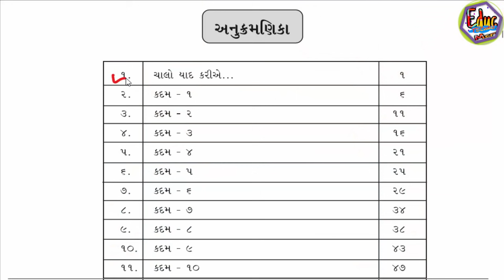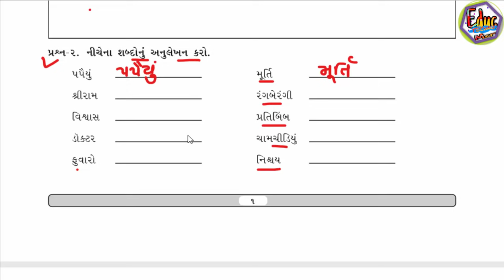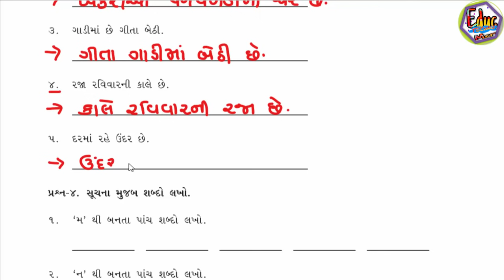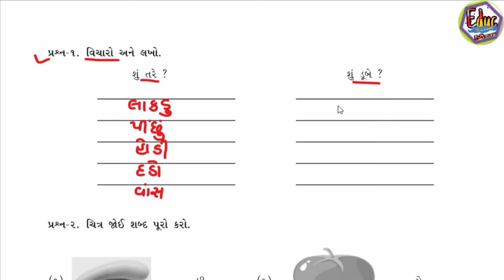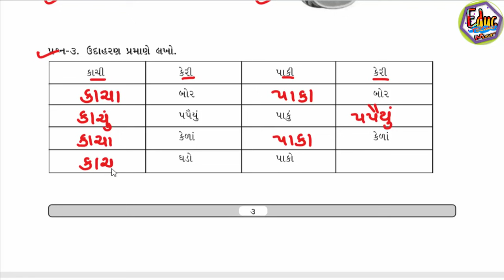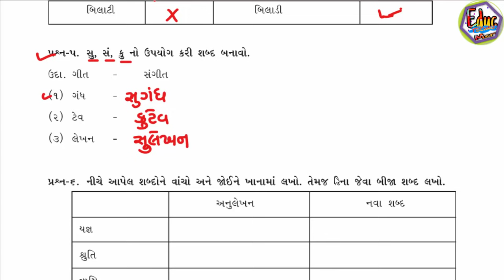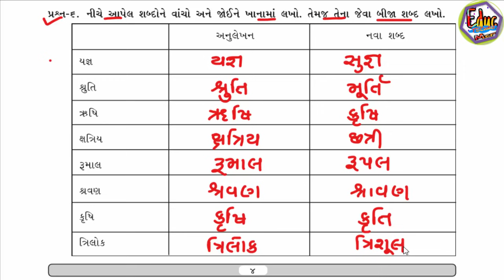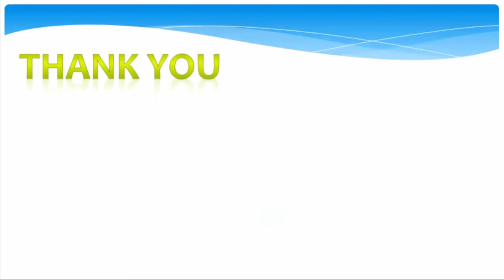gyan setu | STD 4 Gujarati | chalo yad kariye | bridge course | Dhoran 4 Gujarati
std 4 gyansetu Gujarati video,
std 4 gujarati chalo yad kariye bridge course in gujarati language,
gyan setu - bridge course, and Class readiness program for class 4,
class readiness,
std 4 gujarati bridge course,
gujarati bridge course std 4,
dhoran 4 gyansetu,
gyansetu std 4 gujarati,
ધોરણ ચાર જ્ઞાનસેતુ વિડિયો,
dhoran 4 gyansetu video,
gyan setu bridge course,
bridge course readiness,